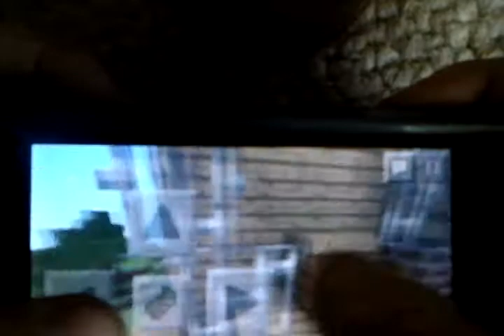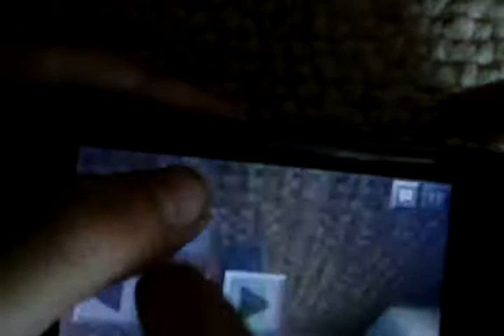FerretWolfMans Master Builds-StreetPro Challenge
Hello!I am FerretWolfMan, Master builder.
For my first episode, I bring you the Pocket-Edition-Ipod-Parkour-Sesatiion that is THE STREETPRO CHALLENGE...

See episode 2. CandyLand!